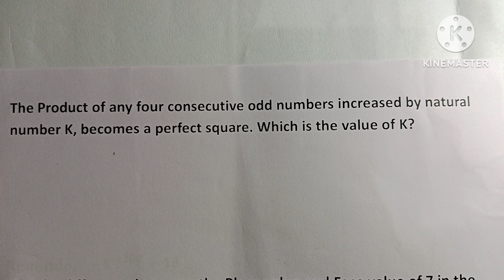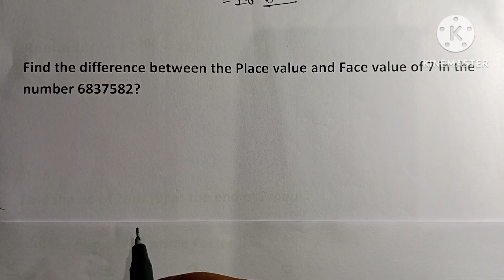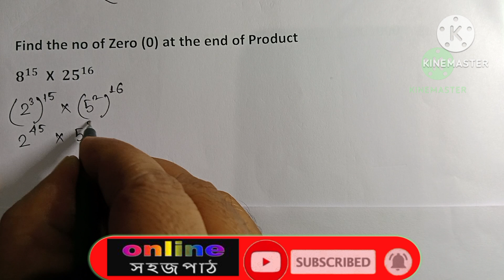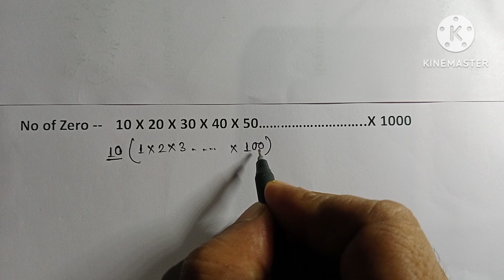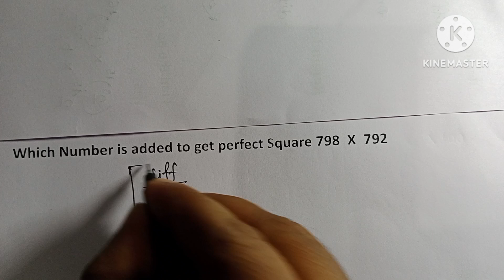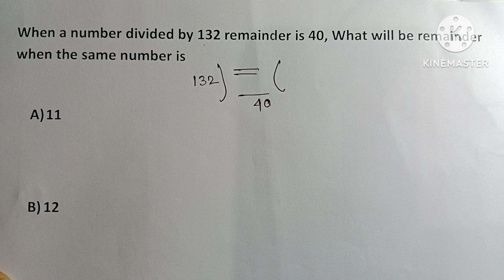Math short tricks ll simplification ll number system ll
Food SI Arithmetic ll Number system ll Food Si Math quick solution ll @ online sohojpath

Food SI Math Practice 2023
Food SI Math Solution
Food SI Math Quick Solution
ফুড SI অঙ্ক সহজে সমাধান
ফুড SI অঙ্ক প্রস্তুতি
ফুড SI গনিত সমাধান
ফুড SI অঙ্ক সমাধান
ফুড SI অঙ্ক প্র্যাকটিস
Food SI math Number System
psc food si math in Bengali
wbp si math
bangla math
wbp math
wbp math 2023
wbcs math
bengali math channel
ssc mts math bangle
food si math
food si
wbpsc food si math
food si syllabus
wb food si
wbpsc food si math solution
food si recruitment 2023
bangla math
bengali math channel
food si math syllabus
wbcs math
math
wbpsc food si math preperation
psc food si syllabus
wbp math
wbpsc food si syllabus
wbp math 2023
math practice